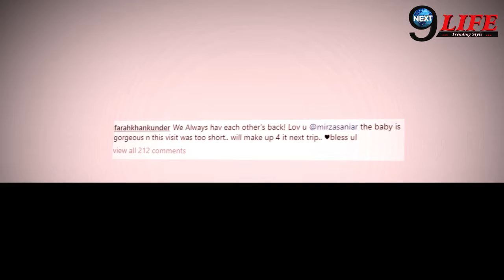Sania mirza को हुआ बेटा, मिलने पहुंची Farah Khan... | Farah On Sania Baby Son